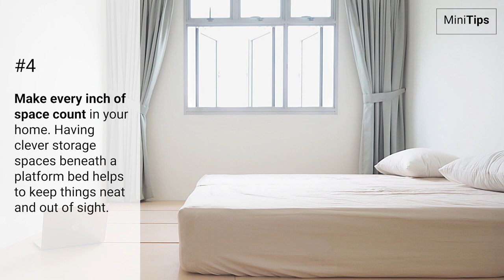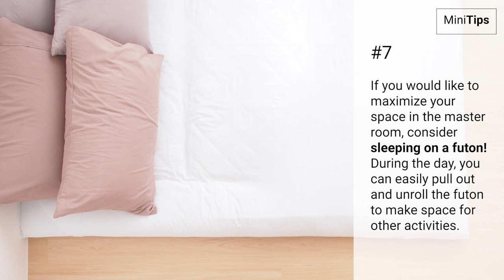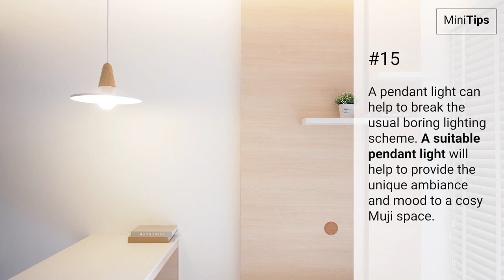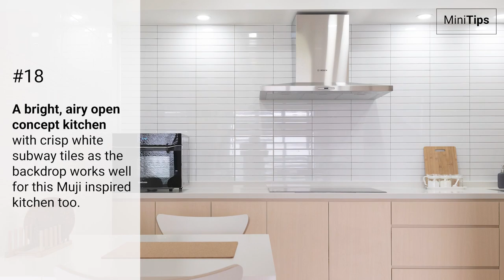20 Ways To Achieve A Muji Minimalist Home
Get The Look: Muji Minimalist

Here are 20 ideas on how you can achieve this muji minimalist style for your home!

The Minimalist Society is an award-winning boutique interior design firm that specializes in crafting minimalist interior designs for better living in Singapore.